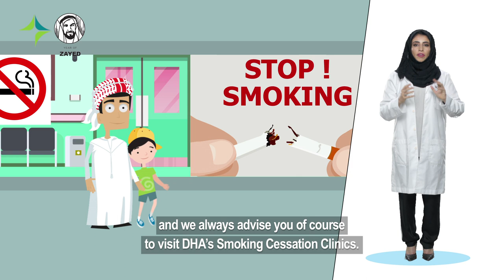تدخين المرهقين | Teenagers Smoking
الدراسات المحلية تشير أن معدلات التدخين بين طلبة المدارس الإعدادية والثانوية هي 16% .. كيف يمكن لأولياء الأمور التصرف عند معرفتهم تدخين أبنائهم مع د. بدرية الحرمي